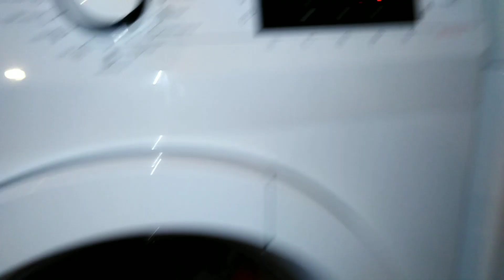Gorenje VS indesit #3 wash race part14